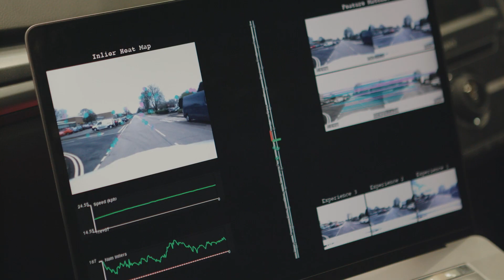Oxbotica | Projects | DRIVEN | Intro